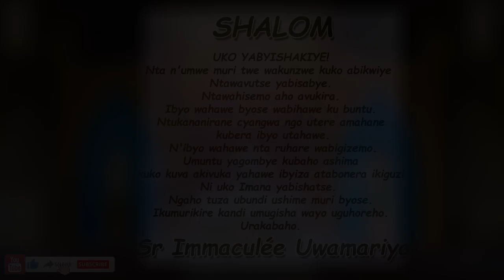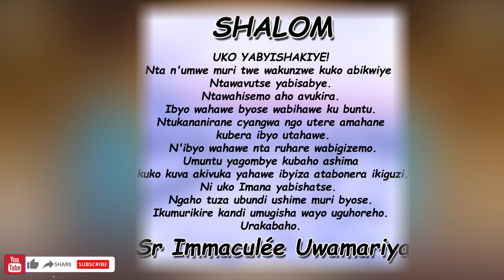Inyigisho ya Sr Immaculée aragira ati: WE NTAHUTAZA! || Ijambo ry'Imana ryo kuwa 05-12-2023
SHALOM. WE NTAHUTAZA!
Nutarize guca imanza iyo abonye umunyabyaha amuciraho iteka.
Ntanamuha amahirwe ngo yisobanure. Uhoraho we si uko akora. Yifuriza umunyabyaha kubaho.
Ntamuhutaza
Ntamurambirwa
Ntamutaranga.
Ntamuzinukwa. Koko uyu munsi niweyemeza kubaho mu butungane urakirwa nk'umwana w'umwami mu ngoma y'ijuru. Uko niko Uhoraho akora bitandukanye n'izindi mana.
Akumurikire kandi umugisha we uguhoreho.
Urakabaho.